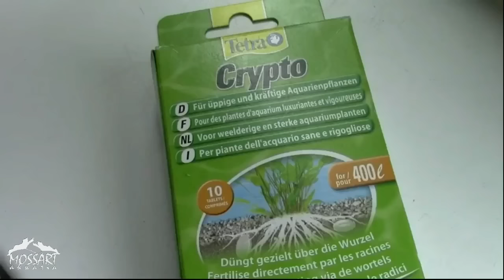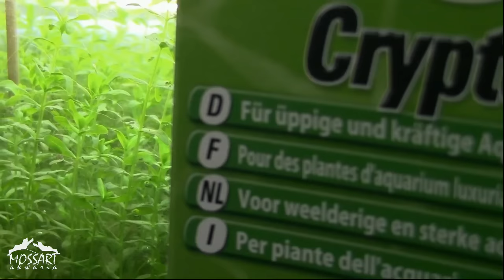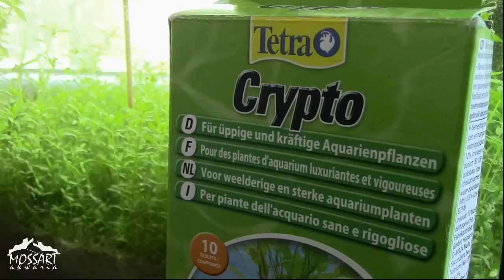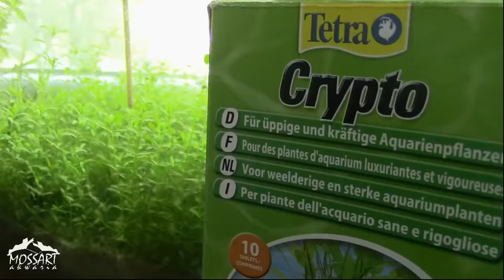TEST TETRA CRYPTO cz. II